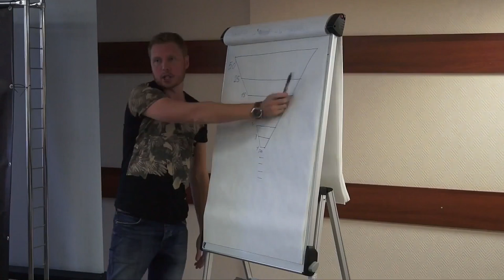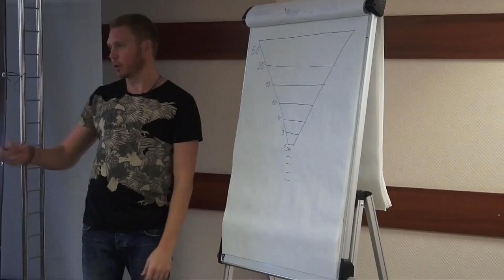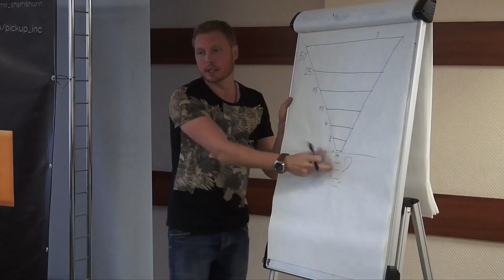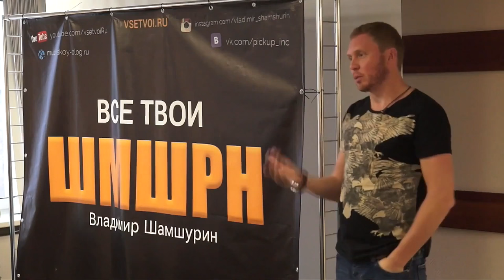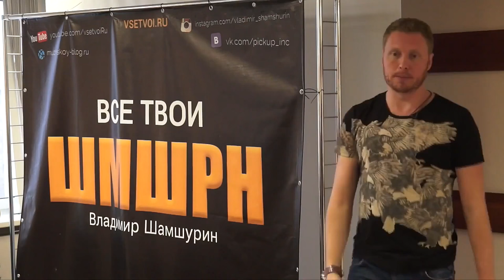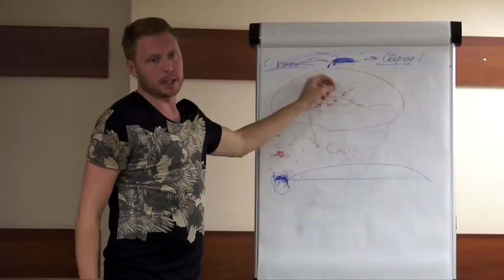КАК ПОЗНАКОМИТЬСЯ С ДЕВУШКОЙ!? Секретные Кадры с Тренинга!